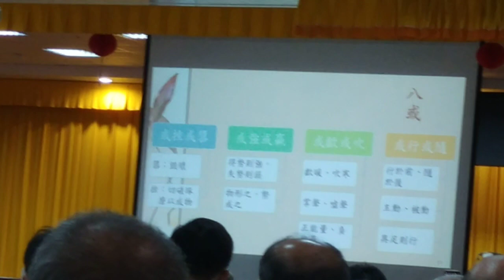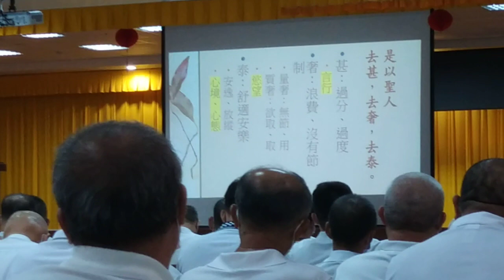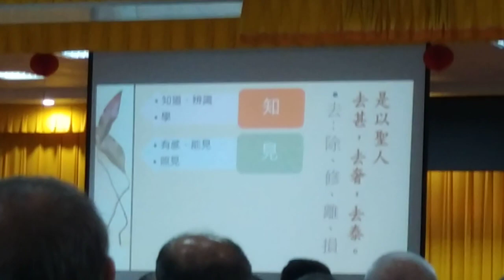VID_20230917#神源山莊義和聖堂#清上經典班#道德經班 講師講解第29章 02_150737